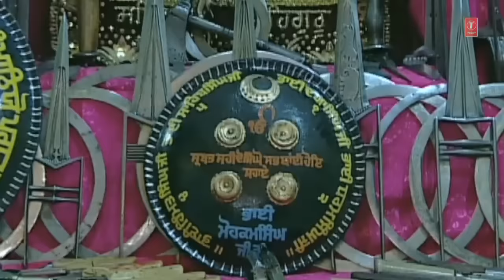Hans Raj Hans - Sun Sun Jeeva Teri Baani - Koi Aan Milavai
Track : Sun Sun Jeeva Teri Baani
Album : Koi Aan Milavai
Singer : Hans Raj Hans
Music Director : Atul Sharma
Lyricist : Traditional
Music Label : T-Series . .